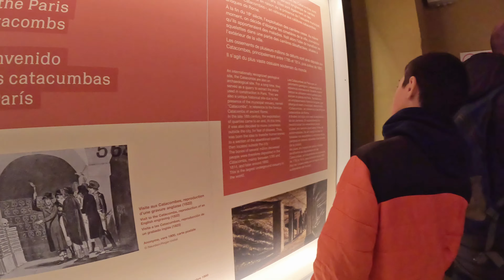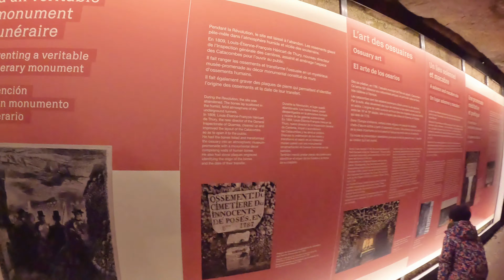🇫🇷✨ Sunday in Paris: From the Depths to the Heights ✨🇫🇷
Join us on a magical Sunday journey through the heart of Paris, where history and beauty intertwine. Our day begins with a delightful French breakfast made by the wifey, featuring the freshest **baguettes**, flaky **croissants**, and delicious **pasture-raised eggs**. With our taste buds satisfied, we descend into the mysterious **Catacombs of Paris**, exploring the hauntingly beautiful labyrinth beneath the city's streets.

As the afternoon sun graces the Parisian skyline, we ascend to the iconic **Eiffel Tower**. We spend the day marveling at the stunning views from this iron marvel, culminating in a breathtaking experience as we witness the Eiffel Tower illuminate the night sky with its golden glow.